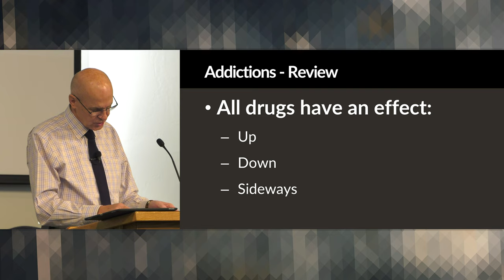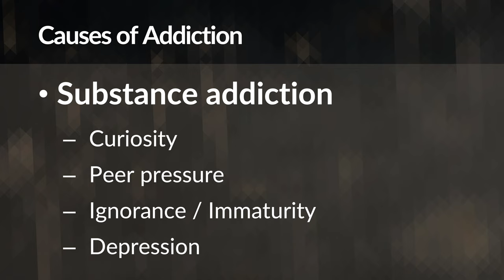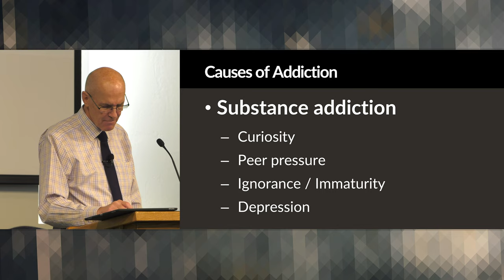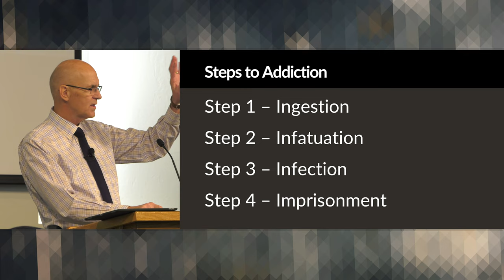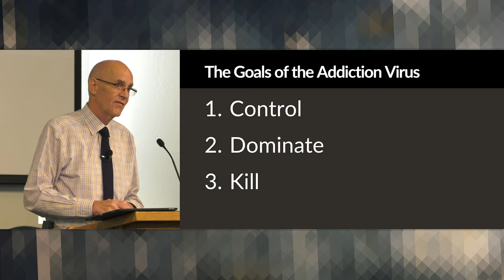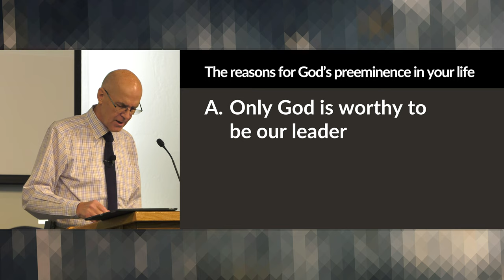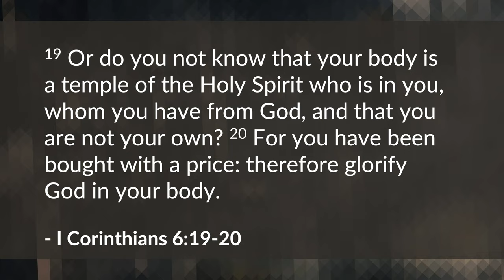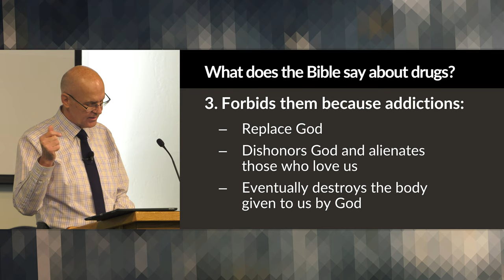The Bible and Addiction: Dealing with Addiction - Part 2 – Mike Mazzalongo | BibleTalk.tv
This lesson traces the four steps that lead to addiction and the specific teachings in the Bible that condemn this state of being.